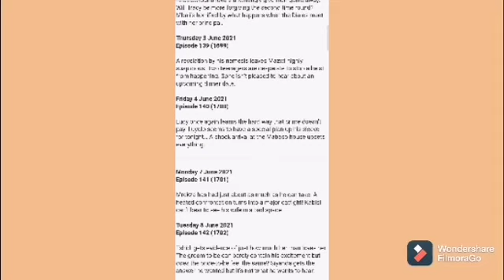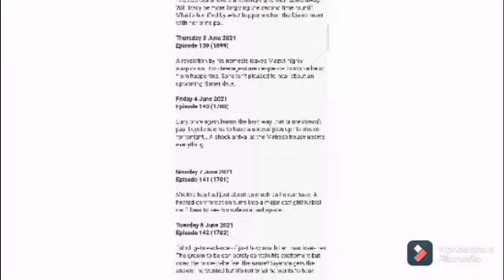Generations The Legacy 08 June 2021